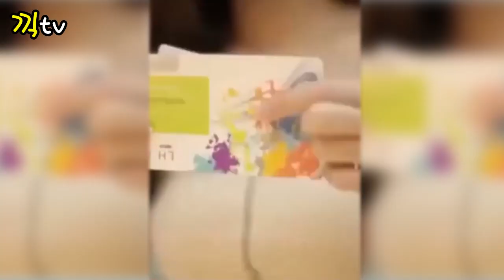신의실수❤여자보다 더이쁜 남자..트렌스젠더 "포이 트리차라"..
한국에선 태국의 김태희라 불리는 포이 트리차다~
태국엔 참이쁜 트렌스젠더들이 많은거 같아요...
그중에 아시아 최고라 불리우는 포이 트리차다에요~

지민이의 O2 & nail 샵도 많이 이용해주세요~
지도 02 & nail